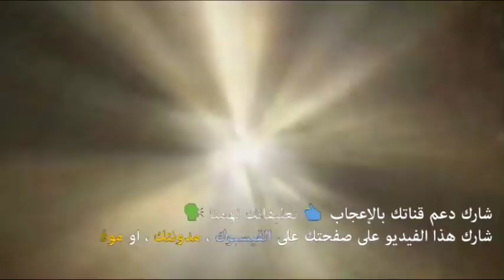اكتشاف طائرة فيمانا تعود ل 6000 سنة !!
كلمة فيمانا مشتقة من اللغة السنسكريتية الخاصة بالثقافة الهندية، وتعني دبابة، أو مدفع الإله، وتعني أيضا المعبد، القصر، التاج أو العرش السماوي. أما في العصر الحديث فكلمة فيمانا، أصبحت تستعمل للاستدلال، على شيء طائرا غير معلوم. وهي مرادفة لكلمة يوفو، بالإنجليزية، أو أو فني، بالفرنسية.